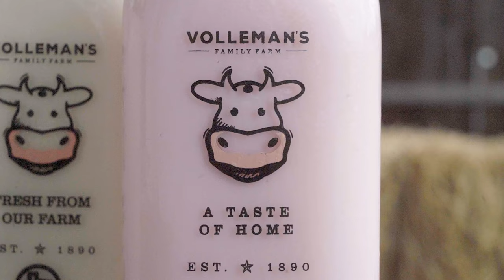Volleman's Dairy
Glass-bottled milk and a taste of home. It’s part of the Volleman’s family farm story. It’s a legacy the family is cultivating in Comanche County where Frank and Annette Volleman, along with their four sons, are delivering the milk from their farm across the Lone Star State.